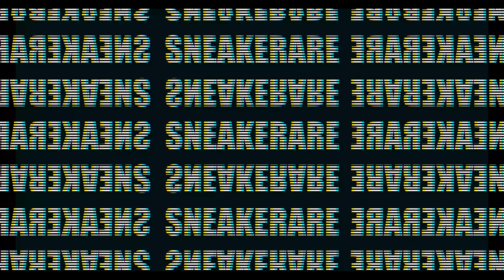Air JORDAN 35. Recensione & on-feet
Ciao FAM!  (ITA) • Sneakerare vi mostra le ultime sneakers performance rilasciate in casa Jordan brand

JORDAN QUI ►

inserisci questo codice durante la registrazione e potrai avere un buono da 10€ con la prima ricarica!

RECENSIONI, UNBOXINGS, TEST SU PRODOTTI E MOLTO ALTRO!
Seguire per credere!